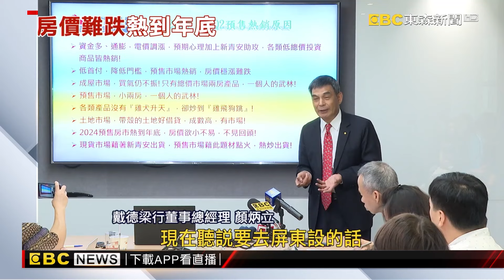【地產王日報】百年老屋界的天花板！ 關渡古厝賣2.8億天價/國門第一線吸客戰！不只華泰、環球 誠品也搶進/高雄上半年新屋賣贏2023！ 房市熱家具業跟著旺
百年老屋界的天花板！ 關渡古厝賣2.8億天價
國門第一線吸客戰！不只華泰、環球 誠品也搶進
高雄上半年新屋賣贏2023！ 房市熱家具業跟著旺
預售蛋白比蛋黃熱！ 房市鐵嘴顏炳立：穩漲難跌